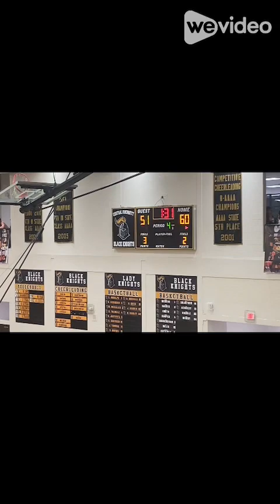“#1 Bay Creek vs Richards Titans” TBC2:11